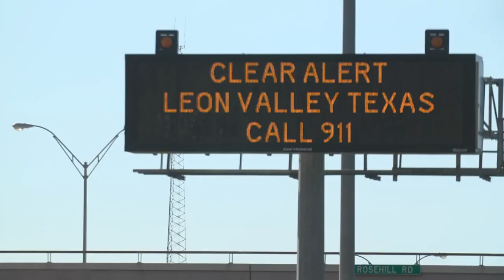Pregnant teen and boyfriend found dead after search, family says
Savanah Nicole Soto was a week past her due date when she failed to show up at the hospital Saturday to begin labor. Matthew Guerra also was listed as missing.

Show transcript